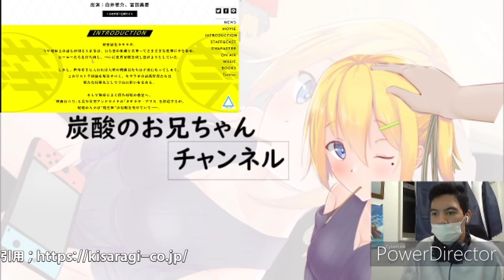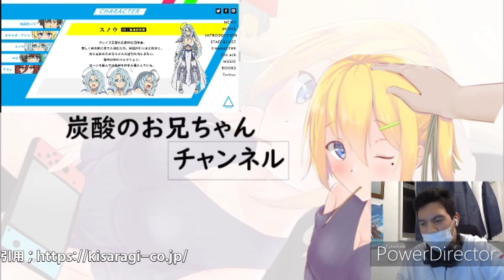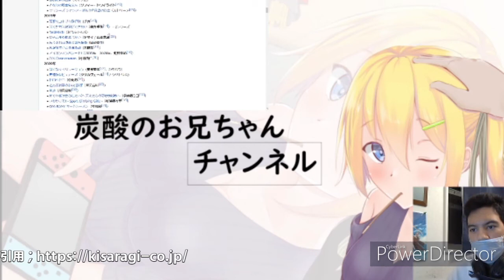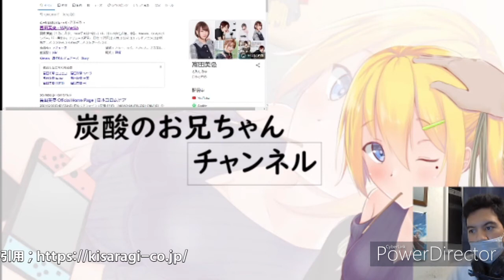このすばの作者暁なつめ先生の新作【戦闘員、派遣します！】このすばを超える面白さ！？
Twitterもやってます、是非チャンネル登

Twitter 戦闘員、派遣します！ホームページ→

あらすじ→大企業ながら世界征服を掲げる秘密結社「キサラギ」は、ヒーローたちを打倒し目的を達成しつつある中、侵略後に生じる戦闘員のリストラ問題を解決するべく他の惑星侵略を計画する。その尖兵として選ばれた戦闘員六号は、補助として製作されたアンドロイドのアリス＝キサラギを伴って否応なしに地球に類似した惑星へと転送させられる。

目的地に到着した六号は、侵略地となる惑星がファンタジーのような世界であり、またその土地の人間が魔王軍なる侵略者と戦争を行っていることを知る。人間が治めるグレイス王国に戦闘のプロとして潜入した六号は、どこか悪目立ちする性格をもった人物たちを現地で招集しながら、調査や侵略作戦を展開していく。

など、他にもありますので。

宣伝と皆様の参考になれば幸いです。

※画像がは引用してます著作権は全て権利者の方に帰属します、著作権を意図してる訳ではありませんので、何かありましたら連絡お願いします。

動画素材や画像

いらすとや
Pexels
pixabay等

「君は海 僕は貝」
「確か4月6日のこと」
「Tomorrow Land」